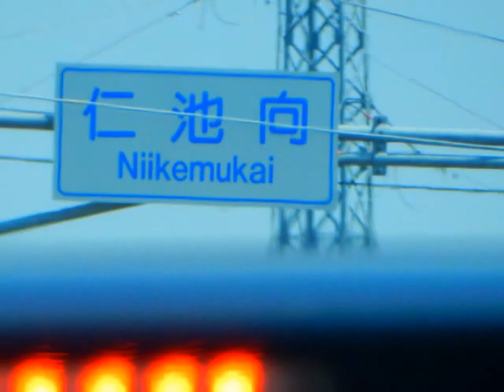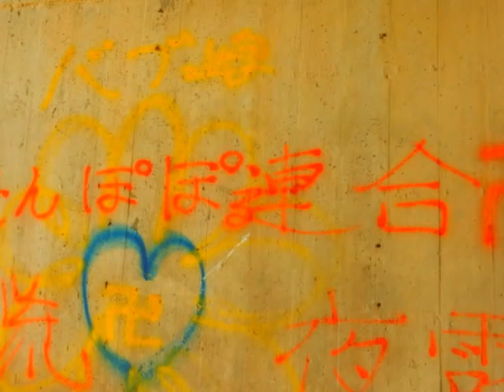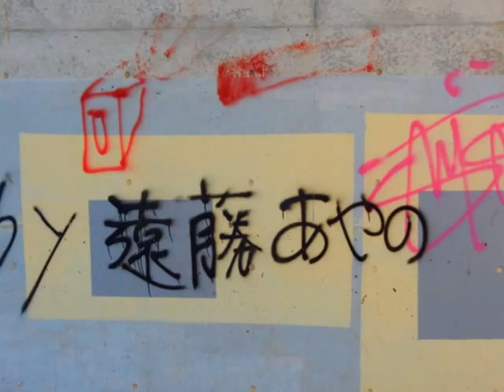475 ●ちょいとお散歩 １６１（ハロウィンの森まで）